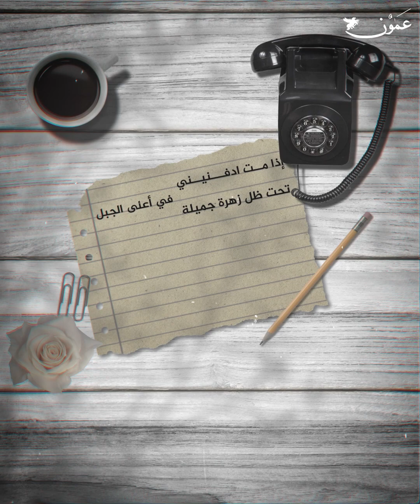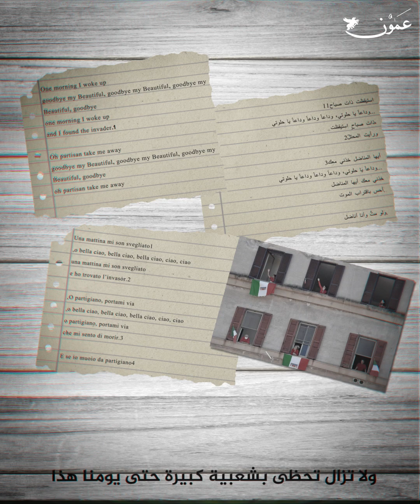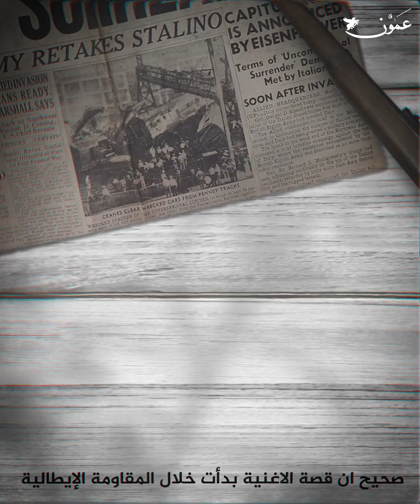تعرفوا على معاني وقصة اغنية بيلا تشاو..